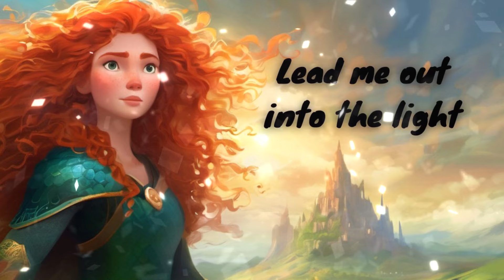Touch the sky - Brave - Cover by Harley Evandar (+ LYRICS)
Hey! This week, we are going back in time with an older Disney movie, Brave. This song has so much energy and freedom running through it that I cannot help but want to dance when I hear it. I hope you will enjoy it as well :D

If you have any suggestions for the next covers, don't hesitate to post them in the comments! If you like it, don't hesitate to write it too, it will make my day :D

LYRICS:
When the cold wind is a-calling
And the sky is clear and bright
Misty mountains sing and beckon
Lead me out into the light
I will ride, I will fly
Chase the wind and touch the sky
I will fly
Where dark woods hide secret
And mountains are fierce and bold
Deep waters hold reflections
Of times lost long ago
I will hear their every story
Take hold of my own dream
Be as strong as the seas are stormy
And proud as an eagle's scream
I will fly
And touch the sky
Chase the wind
Chase the wind